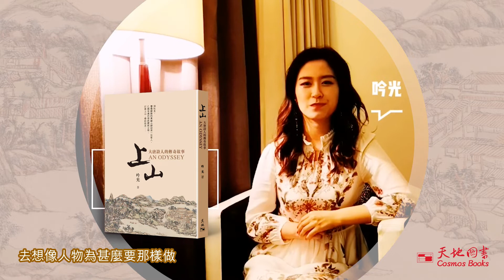天地圖書：吟光《上山──大唐詩人的傳奇故事》宣傳片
【好書推介：吟光《上山──大唐詩人的傳奇故事》】

《上山》是一部寫詩人、詩心、詩魂的奇情小說。故事以大唐盛世至安祿山之亂平息為背景，以大詩人王維的生平為藍本，描繪盛唐眾生相，試圖探討入世與出世、詩意審美與政治矛盾的調和之策：通過雲起（原型王維）與枯淵（原型陶淵明）兩個核心人物的對比，探見不同人生態度的追尋——如何面對他人，如何面對集體，更重要的，是如何面對自我。同時圍繞廟堂之上、鄉野之中多個圈層的其他人物，通過一個王朝的盛衰更替，體現大時代風雲底下的宿命感。

作者簡介：
吟光，本名羅旭。執筆當劍，吟光頌亮，醉舞袖袍天地窄。90後青年作家，跨界音樂人。致力於創作古典審美意境的幻想系列，構建「藝術烏托邦」。相信人之所以為人者，既因思想重量，更兼想像輕盈。
香港浸會大學中國語言文學系畢業，香港科技大學人文社會科學學院碩士。現任蓬萊科幻學院院長。香港作家聯會推廣主任，中國作家協會會員。2019年中國網路文學年度新人，第十屆「十月詩會」青年詩人，獲台灣金車奇幻小說獎、香港大學文學獎等獎項，及以本書（簡體字版）入圍第三屆寶珀理想國文學獎。
曾出版幻想音樂小說系列《天海小卷》，發表中篇都市小説《港漂記憶拼圖》，中篇科幻小說《造心記》、《挖心術》，短篇奇幻小說《浮焰沉光》、《抱兔的靈力少女》等，並主編科幻作品集《九座城市，萬種未來》。

本書特色：
🍂 以唐代大詩人王維的生平為藍本的歷史小說，通過雲起（原型王維）與枯淵（原型陶淵明）兩個核心人物的穿越對比，論辯人生觀與人生抉擇。
🍂 講述唐代文人在官場與亂世險境中的自保與堅守，寄託了人們對古典審美的想像。
🍂 以獨特的視角、宏大的筆法，解讀王維為何在安史之亂後不惜自毀名節，接受安祿山的偽職這一歷史之謎。
🍂 以現代社會的眼光，全面還原並傳遞了一個錯綜複雜、多方博弈的唐代文人及權貴階層的交友圈，評論者稱其為「一部了解大唐盛世的百科全書」。
🍂 獲閻連科、劉震雲、李洱、劉慈欣、韓松、葛亮等名家力薦。
🍂 書後附同名主題曲《上山》歌詞，由本書作者作詞及演唱。

本書資料：
書名：上山──大唐詩人的傳奇故事
作者：吟光
出版社：天地圖書
圖書分類：中國現代小說
定價：港幣 $88
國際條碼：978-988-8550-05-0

🖱️天地網提供本地及海外郵購服務，直送家中，顧客亦可選擇到灣仔天地門市、順豐站或順豐智能櫃自取：

灣仔門市部
地址：香港灣仔莊士敦道30號地庫
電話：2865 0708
(營業時間：上午十時至下午八時)